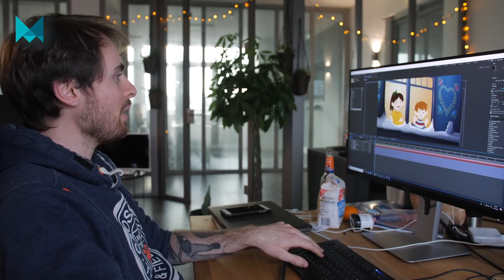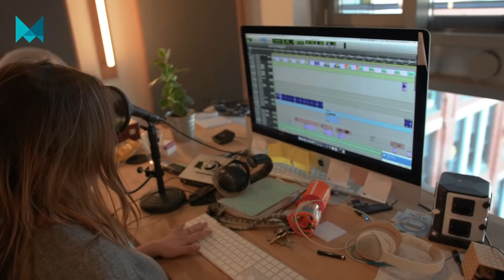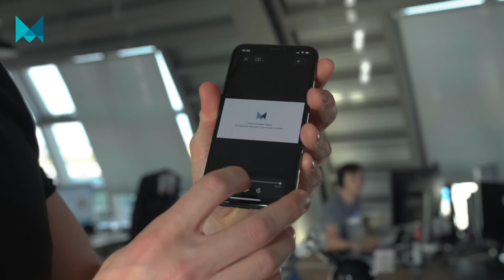Mynd Vlogbuch Episode #1 | Buujaah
Interesse an einem eigenen Video? Jetzt mit unseren Videoexperten sprechen!

Mynd GmbH
Hanauer Landstraße 175-179
60314 Frankfurt am Main

Tel.: 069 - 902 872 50